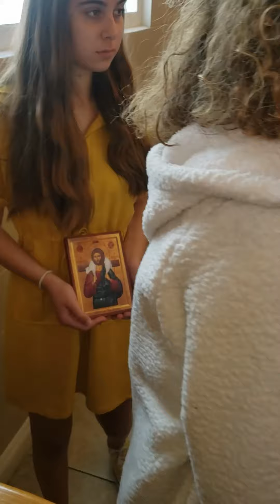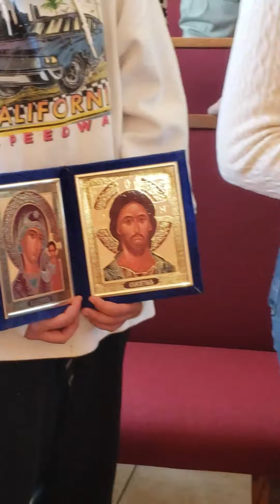2022-Procession of Sunday of Orthodoxy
2022-Procession of Sunday of Orthodoxy and the declaration of the Orthodox Faith